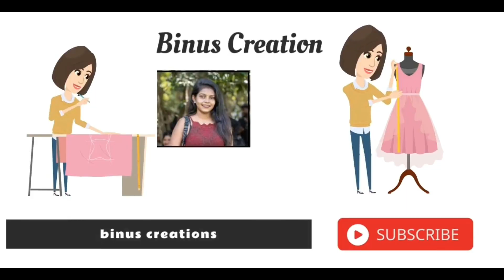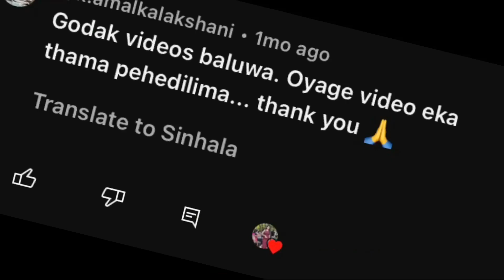හැමොටම මහන්න ලේසි ගවුමක් මහමු how to sew baggy frock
Face book group link group එක සමග සම්බන්ධවෙලා ගැටලු විසදගමු